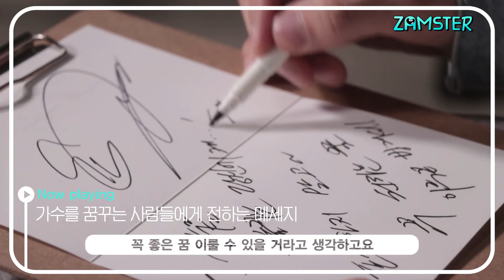가수 세븐 / 슬럼프를 딛고 일어선 힘 [잼스터플레이어 2회]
제 2의 전성기, 가수 세븐!
가수를 꿈꾸는 사람들에게 전하는 메시지